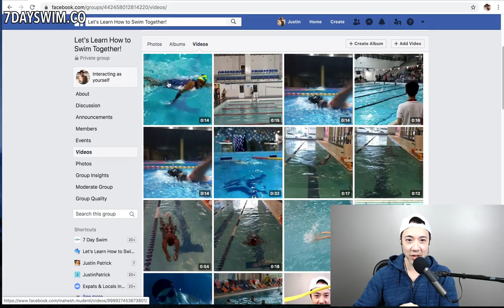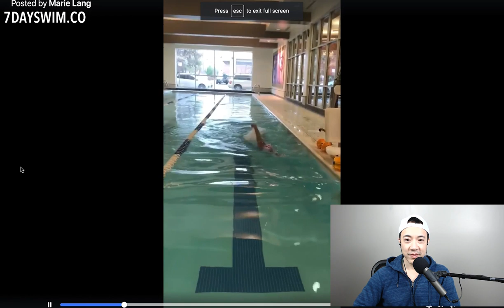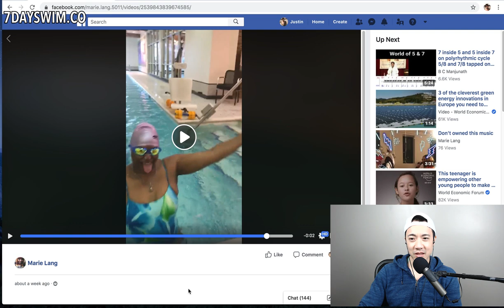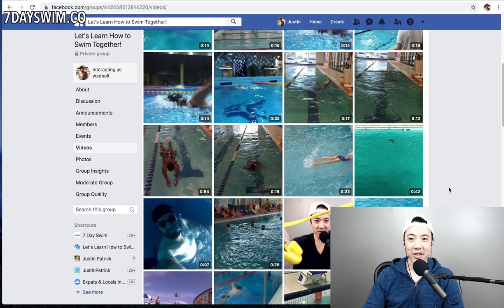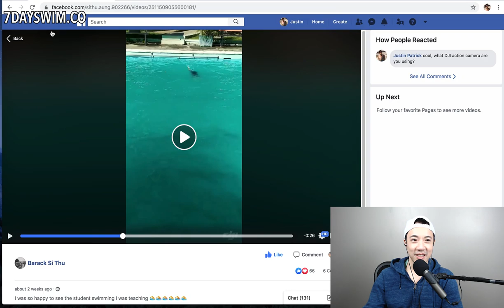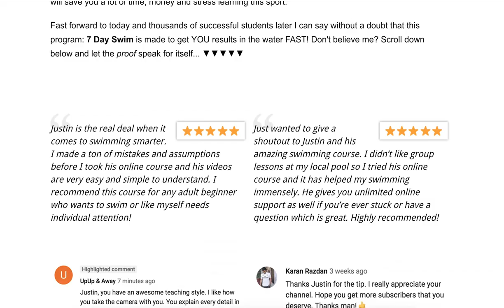Reviewing YOUR Swimming Footage 😱